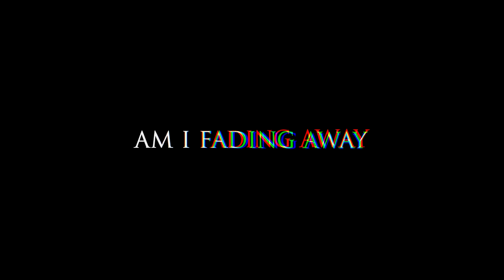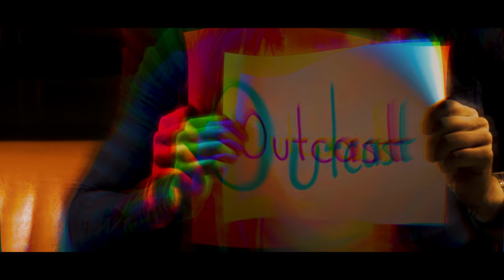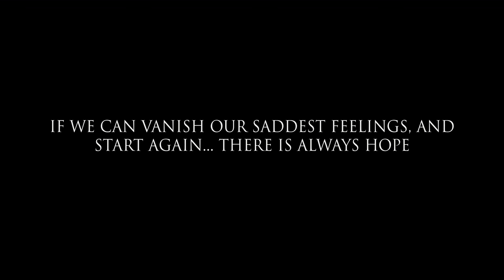Cardio Kazan - "Aurora" A BlankTV World Premiere!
- Cardio Kazan - "Aurora" - Like this video? Come see thousands more at the Net's largest, uncensored, completely d.i.y. music video site, KrankTV.com!

Artist City, State, Country: San Diego, California, U.S.A. / Tijuana, Mexico

Artist Bio: The band is composed by musicians from both sides of the border, San Diego/Tijuana, which has allowed their music to reach a greater audience. The band was formed in 2009 and the following year released their first EP entitled, 'Maybe This Will Start the Fire', which set the sound and style that Cardio Kazan was striving for.
 The different influences that vary from Hardcore to Pop were captured in the essence of this EP. In 2011, the band released their second EP, 'Ultraviolet Suspension', which shows a more aggressive sound, yet melodic and complex. “Ultraviolet Suspension”, also allowed the band to embark on their first tour.
Cardio Kazan has been able to establish themselves as a prominent talent in the local scene capturing the attention of audiences not familiar to this music genre. 'The Baralax' is the band's first length album, which offers a more complex and technical music, but keeping their original sound as the foundation of this album.

Song Lyrics: "Aurora"

I’m getting closer
I’m close to the light
I’m running out of time
And I’m getting closer
But I can’t seem to find
The cypher to my past life
I whisper softly
To a crowded room with dark faces
Asking them where to go?
My fever is rising
My senses fail to alert me who carries
The celestial clock
I’m putting all of my lies in a sealed case
The warlock points to the one of the painting
“your memory will be eternally expunged”
Enclosed, my burdens are kept unexposed
I’m now on the hands of the one forsaken
I’ve reached an answer
The warlock appears before my eyes
The only link that’s left of me is mine
The image of the one I was
The only thing I keep
I whisper softly
I’m asking where to go?
My senses fail to alert me the crisis
There is no going back now
Am I fading away?